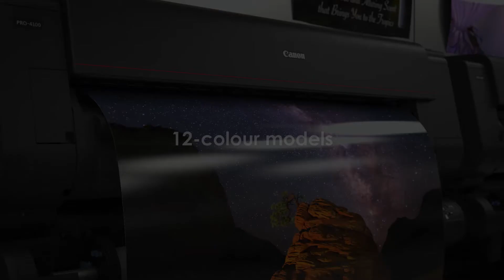Canon PRO serija - kvaliteta izpisa